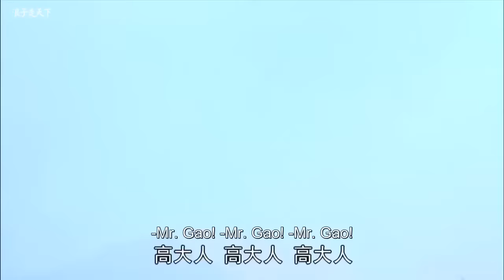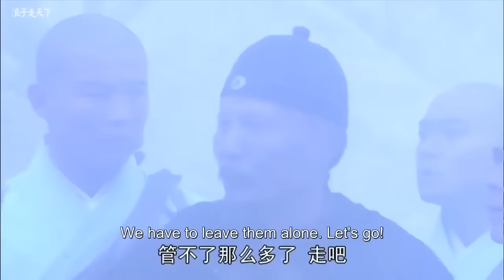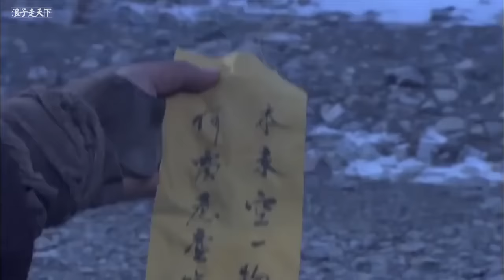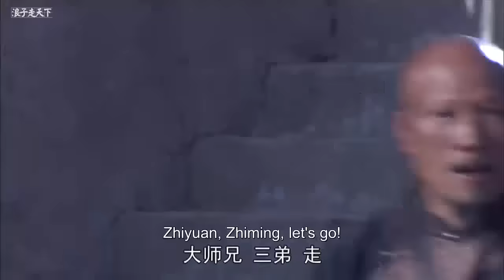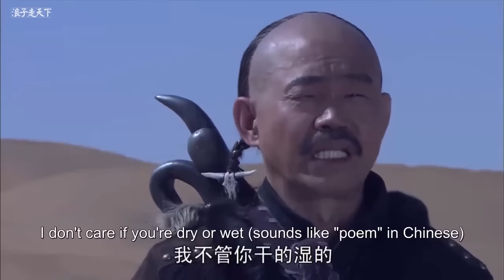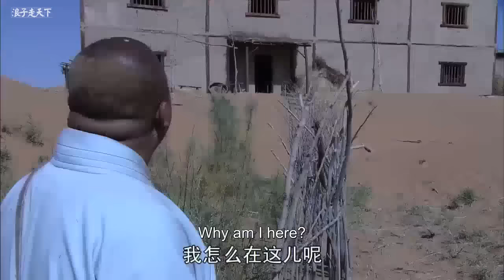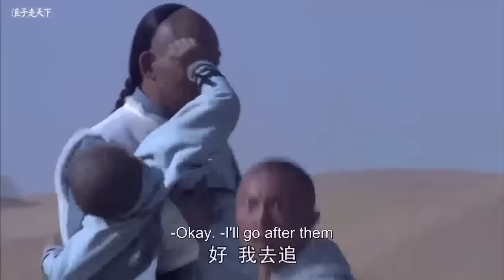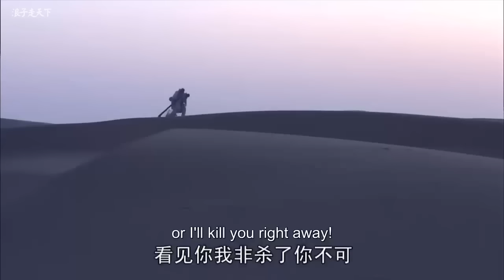【古裝武俠】兩大高手小瞧小啞巴，怎料小啞巴竟是功夫高手 ✨ 功夫 | Kung Fu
▶️SLSCQZDMYXWX           剧名（Drama Name）：少林寺传奇之大漠英雄
▶️电视剧播放清单Playlist：